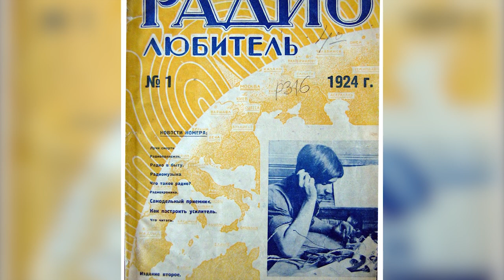Какой сегодня праздник: на календаре 15 августа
Поехали!
В мире в этот день празднуют:
День археолога - международный праздник
День Республики Тыва (День Тувы)
Успение Пресвятой Богородицы у западных христиан
Праздник Войска Польского
День матери в Коста-Рике
Степан Сеновал в народном календаре. На Степана особо обхаживали лошадей, поили их «через серебро»
Знаменательные события
1877 год изобретатель Томас Эдисон впервые предложил использовать для обращения по телефону слово «Нello» (в России оно трансформировалось в «алло»)
В 1924 вышел первый номер журнала «Радиолюбитель». В настоящее время журнал называется «Радио»
В 1947 году Индия была разделена на два государства — Пакистан и Индийский Союз, то есть собственно Индию.
1971 — президент США Ричард Никсон объявил о прекращении обеспечения доллара США золотом
1769 год Наполеон I Бонапарт, французский полководец и государственный деятель
в 1771 родился Вальтер Скотт, английский поэт, прозаик и историк
В 1945 году Екатерина Васильева, советская и российская актриса театра, кино и дубляжа, монтажёр. Народная артистка РСФСР
1950 — родилась Анна, британская принцесса, единственная дочь королевы Елизаветы II
1972 год Бен Аффлек, американский киноактёр, режиссёр, обладатель двух «Оскаров» и других наград
В 1983 — родился Тимати, российский хип-хоп-исполнитель
В 1990 году Дженнифер Лоуренс, американская актриса, обладательница «Оскара».
родилась Нюша (она же Анна Шурочкина), российская певица, автор песен, композитор, актриса